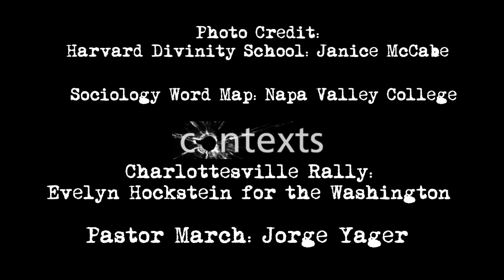Activism and the Academy: An Interview with Cornel West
On behalf of Contexts Magazine, Dartmouth professor Janice McCabe interviewed Dr. Cornel West about the importance of sociology, the alt-right and White Nationalism, the limits of the professor profession, and the importance of scholar-activism.

Contexts.org

Dr. West has some harsh criticism for professors and the academy. This is a must watch. Great job by Dartmouth Professor Janice McCabe.

“The reward structure of the profession generates a conformity. It generates not just a complacency, but what Danielle Allen talks about in her recent powerful book called “Cuz,” but the ways in which academicians use abstraction and distance as a way of protecting themselves from taking risks in the world... they allow a certain type of careerism to impede them acting on their vocation... it doesn’t make any sense to me for someone to have a radical sociological analysis and a new-liberal soulcraft. The neo-liberal soulcraft is “I want to be smart. I want to be rich. I want to have high visibility. And I’m going to downplay or overlook the bombs that the American Empire with drone strikes in Samalia, in Afghanistan, and Pakistan, and so forth.”-Cornel West

BE SURE TO SHARE, LIKE, and FOLLOW this channel.

Follow @ContextsMag on Twitter, Instagram, and Facebook.